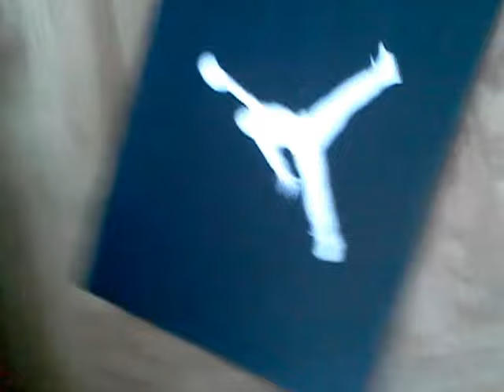unboxing video of jordan sc2's ((orange))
this is an unboxing video of the Jordan sc2's.
in my opinion I think there pretty nice, they got i good style to them.